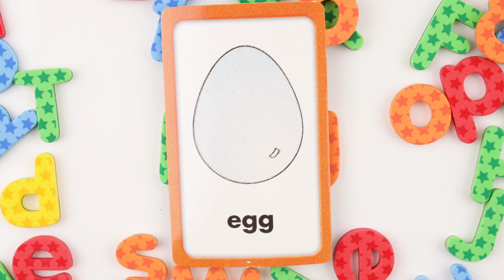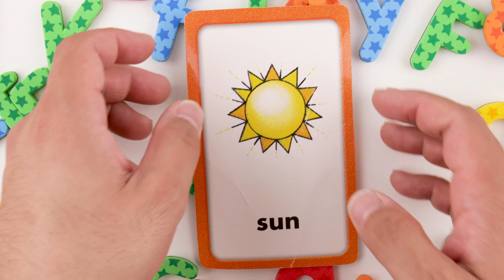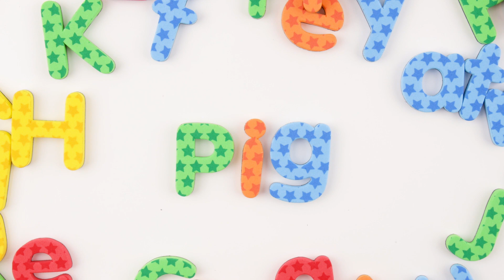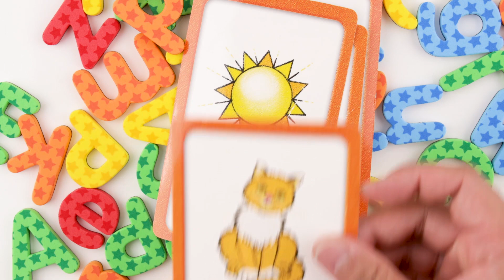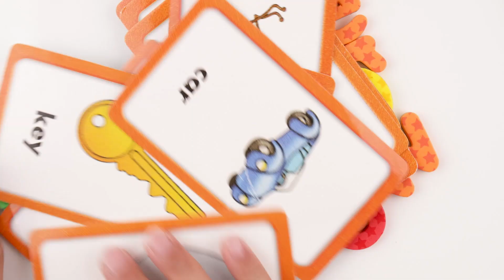Reading Three Letter Words for Toddlers and Young Children Using Flashcards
Teach your kids how to spell and read easy three letter words! Easy to follow. You and your child will have a blast together!

Rise & Shine, It's Learning Time!! Watch this channel to learn letters, numbers, alphabet, shapes, animals, fruits and vegetables, colors and so much more!  An additional way to have your toddlers, children, grandchildren, great-grandchildren rise & shine in their education!